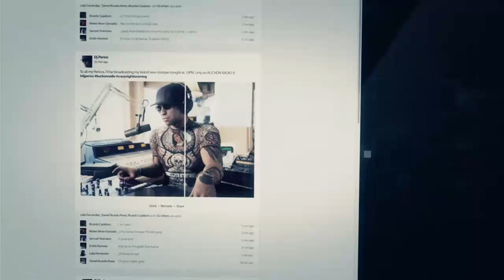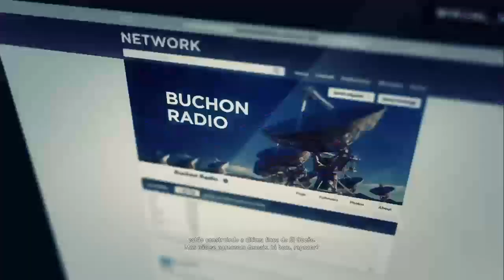Ghost Recon Wildlands - Modo Ghost - #52